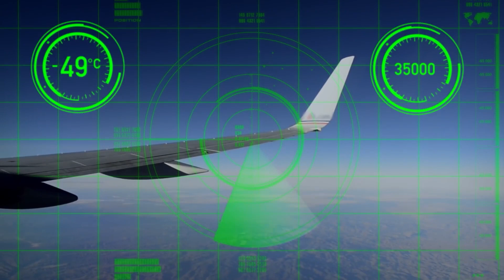Velibor Vukašinović - Ima mnogo dokaza o izbacivanju štetnih materija u vazduh iznad Srbije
Govoreći o hemijskim tragovima koji ostaju u vazduhu nakon preletanja aviona, Velibor Vukašinović, bivši direktor JAT-a, rekao je da su takva dešavanja protiv međunarodnih konvencija koje je Srbija potpisala, a koje zabranjuju da se bilo koja materija izbacuje iz aviona iznad Srbije.